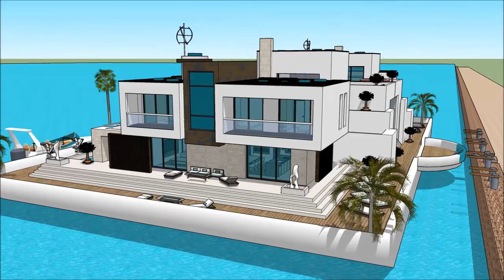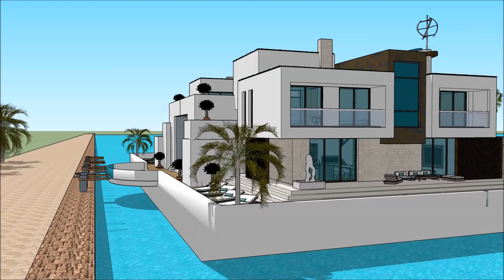Hausboot Hanseboot International Boat Show Hamburg 2018 Exhibition and expo Luxury Yacht and Hous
The houseboatzania launching an innovative high-end luxury yacht houseboat home design potentially as a display of exhibition of the Hausboot Hanseboot   International Boat Show Hamburg 2018 Exhibition and expo  Luxury Yacht and Hous.

The collection of the Houseboatzania concept of Hausboot Hanseboot   International Boat Show Hamburg 2018 Exhibition and expo  Luxury Yacht and Hous consists of high luxury and architectural art pieces in minimalism combined with living on the waterfront of the harbour of

The houseboat yacht design has the basis to sustain living with high standards and contemporary structural design at Hausboot Hanseboot   International Boat Show Hamburg 2018 Exhibition and expo  Luxury Yacht and Hous with numerous of prospects for excessive living and celebrating the desire of life worldwide: